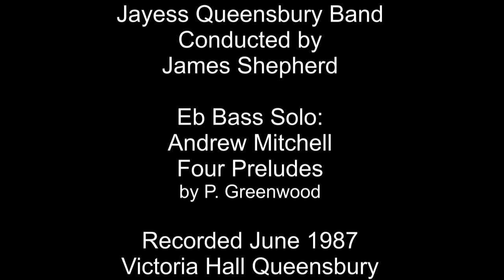Jayess Queensbury Band. Four Preludes by P. Greenwood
Jayess Queensbury Band conducted by James Shepherd.
Featuring Andrew Mitchell on Eb Bass.
Four Preludes by P. Greenwood.